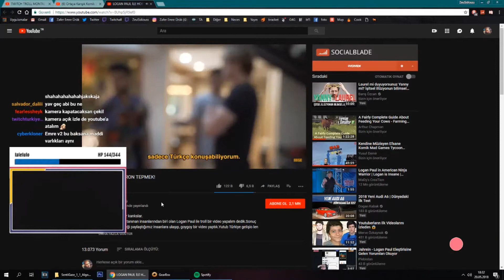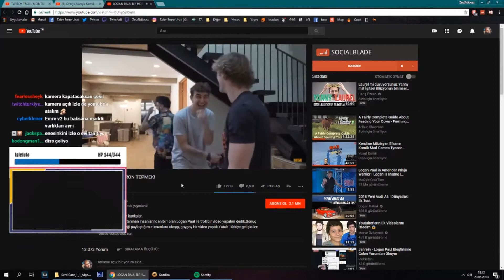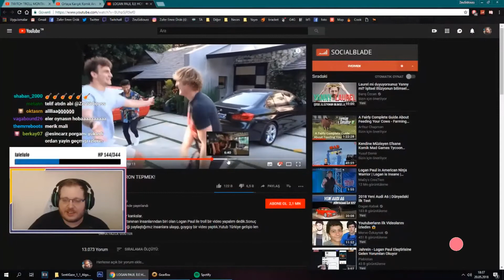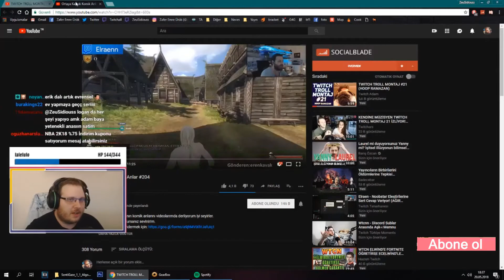ZeuSidiouss Berkcan Güven Logan Paul Video'sunu Yorumluyor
Kaldırılmasını istediğiniz bir video mevcutsa lütfen iletişime geçin teşekkürler :
ZeuSidiouss Berkcan Güven Logan Paul Video'sunu İzliyor
Twitch üzerinden sevip takip ettiğiniz herkesin içeriklerini kanalımda bulabilirsiniz
Teşekkürler !